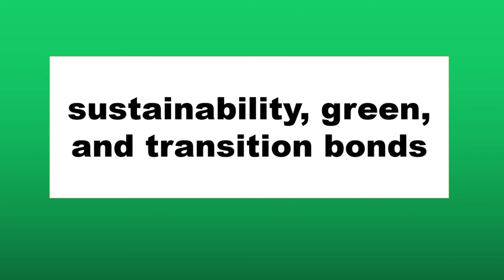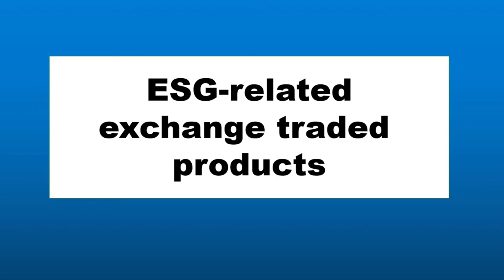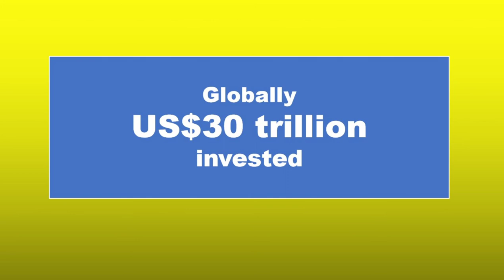HKEX launched the Sustainable & Green Exchange (STAGE) on 1 Dec 2020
The Hong Kong Exchanges and Clearing Ltd launched STAGE, the Sustainable & Green Exchange on 1 Dec 2020. STAGE is Asia's first multi-asset green and sustainable investment product platform and is positioning Hong Kong as the Green Financial hub of Asia.